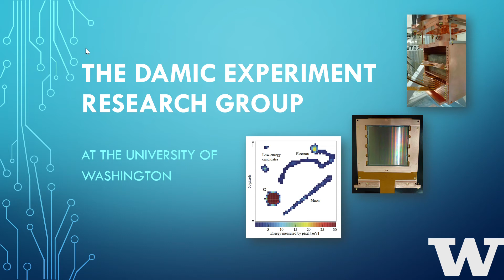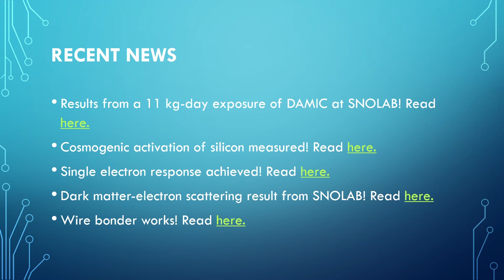The DAMIC Experiment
Facebook: University of Washington Department of Physics
LinkedIn: University of Washington Physics